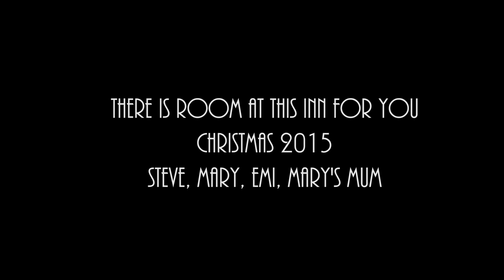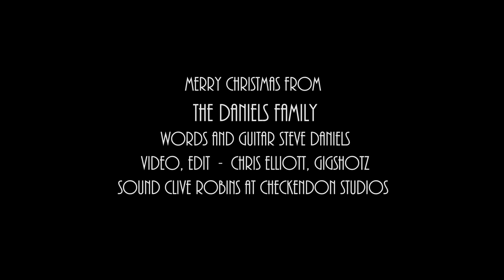Steve Daniels - "There's room in the inn for you"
Words, music and performance Steve Daniels
Video/edit - Chris Elliott-Gigshotz
Whittenham Clumps December 2015